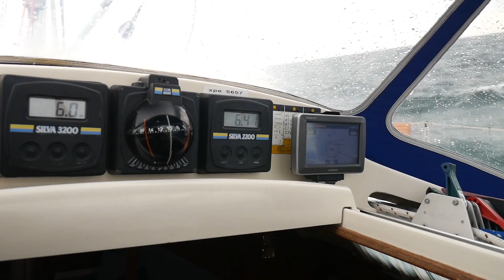Windsteueranlage, Windpilot Pacific für Comfortina 32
Diesmal geht es um die Montage und den Test des Windpiloten Pacific an unserer Comfortina 32.

*Verwendete Filmkamera Lumix G70
*Verwendetes Objektiv
* variabler ND-Filter

Bei Fragen, Anregungen, Wünschen könnt Ihr gerne die Kommentarfunktion benutzen.